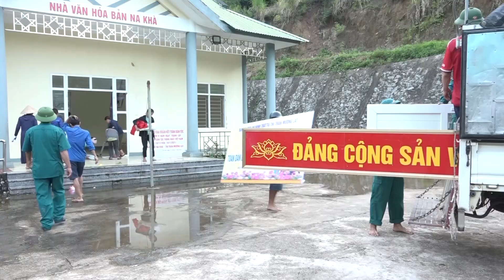Huyện Mường Lát di dời khẩn cấp 25 hộ dân ra khỏi vùng sạt lở đất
Huyện Mường Lát di dời khẩn cấp 25 hộ dân ra khỏi vùng sạt lở đất, Khu phố  Na Khà - Thị trấn Mường Lát